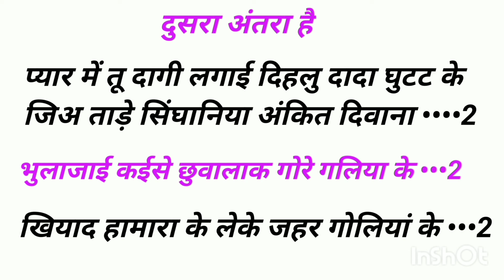Sad Song Kaise Likhe || दिलवा लेगई पियरकी फराक वाली प सैड सॉन्ग लिखा हुआ / फूल और फ्री गाना /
filnn

अवधेश प्रेमी के ट्रैक पर गाना लिखा हुआ सैड सॉन्ग

अवधेश प्रेमी के गाना दिलवा लेगईल पियरकी फराक  वाली प सैड सॉन्ग कैसे लिखें

अवधेश प्रेमी का न्यू सॉन्ग

अवधेश प्रेमी का सैड सॉन्ग

दिलवा लेगईल पियरकी फराक वाली प सैड सॉन्ग लिखा हुआ फुल और फ्री

writer Raja Bhai gana kaise likhate hain

अगर आप गाना लिखना चाहते हैं तो हमारे इस मोबाइल नंबर पर कॉल  करें 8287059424